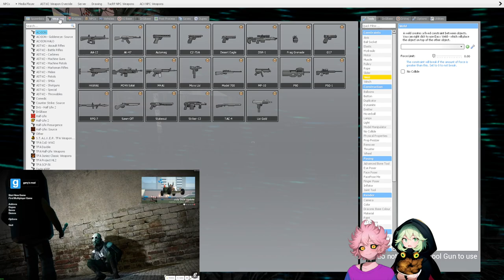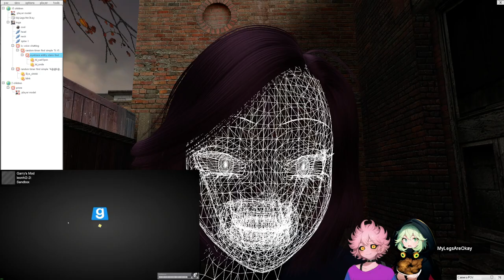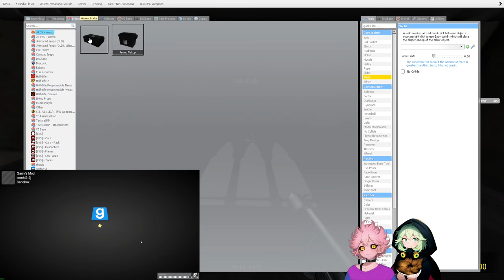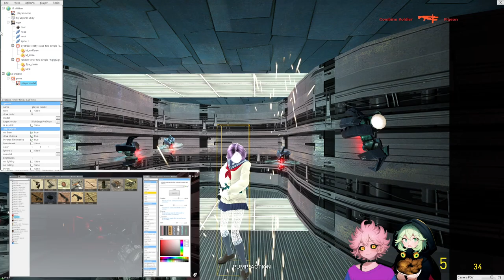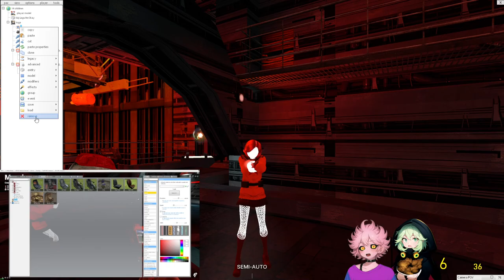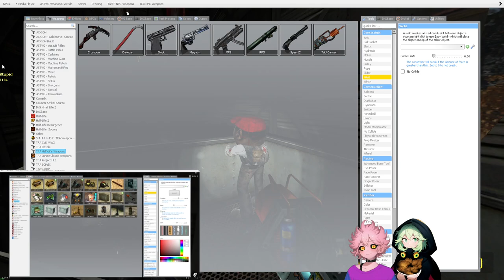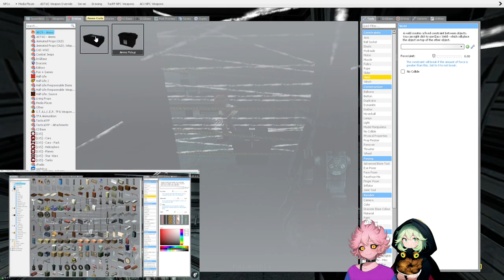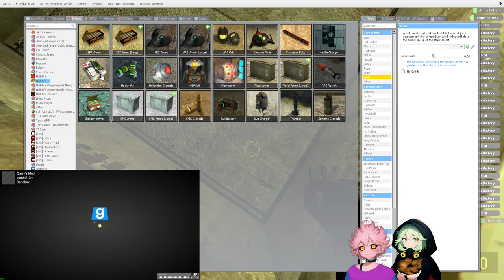Gmod: Live video this happening right now as you watch for real